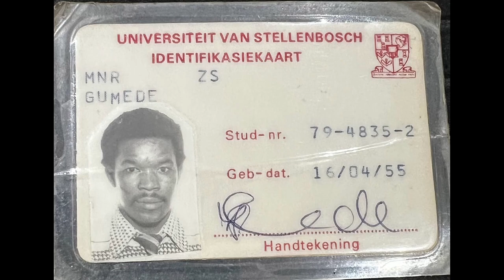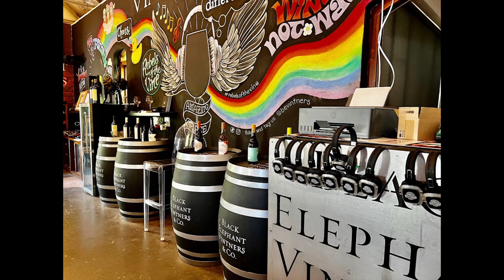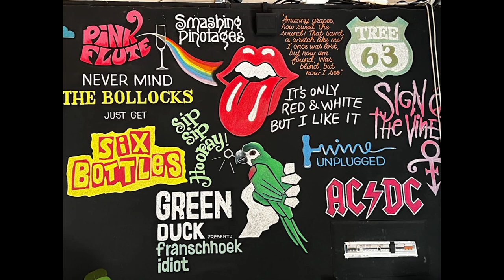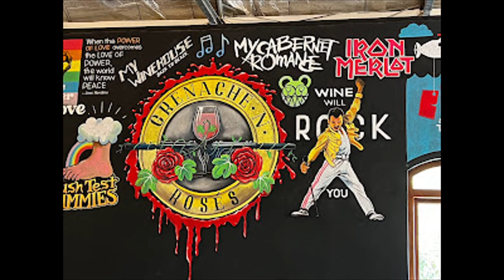Economics 101 on iCrush noLova With Vanessa and Mankini on Vuma - Zakhele Gumede